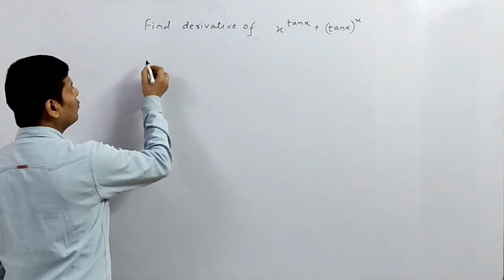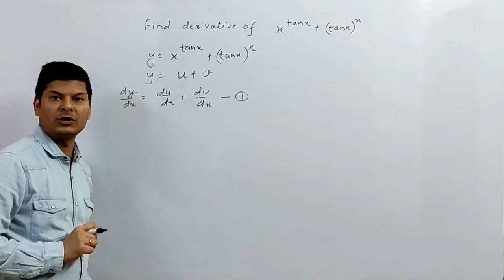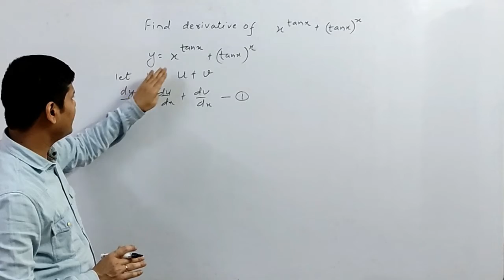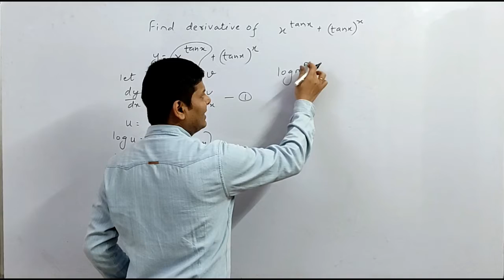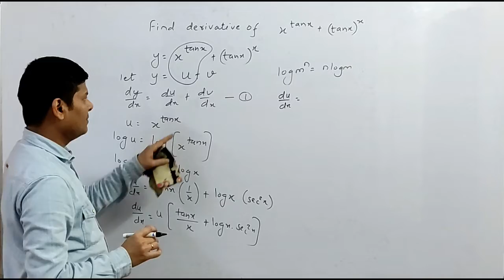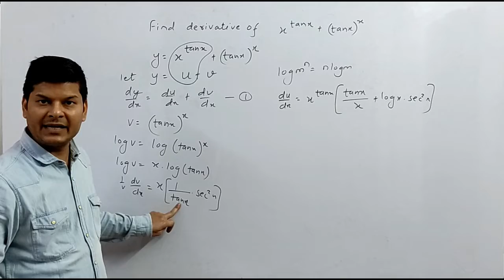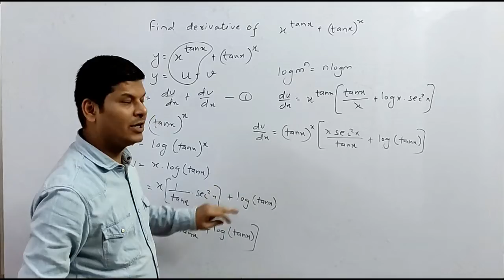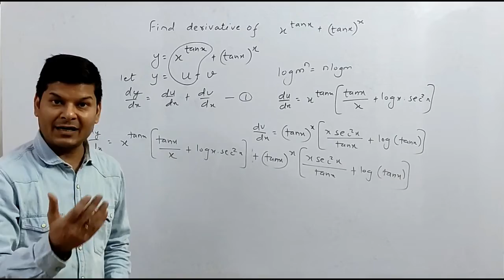logarithmic differentiation I class 12 I derivatives I cbse I tough I detailed explanation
logarithmic differentiation I class 12 I derivatives I important I tough I detailed concept